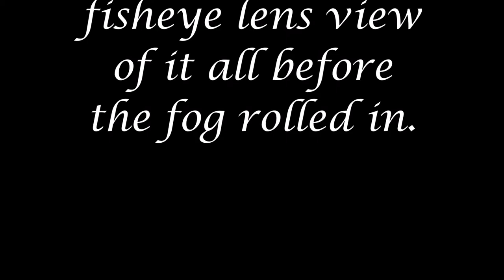February 16th 2016 Hubble Space Telescope Flyover and more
Hubble Space Telescope Flyover along with other heavenly beauty including Jupiter and visible moons on the rise, Betelgeuse, Sirius, ice crystal halo around moon and close-ups with a 2000mm lens and aspherical fisheye lens.